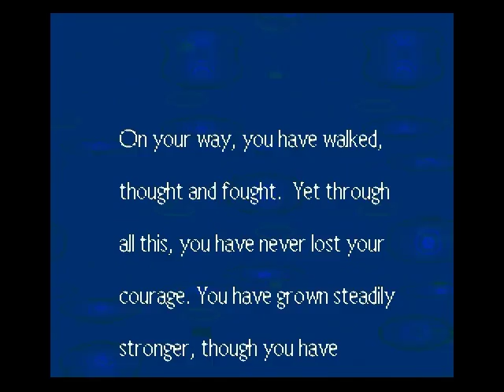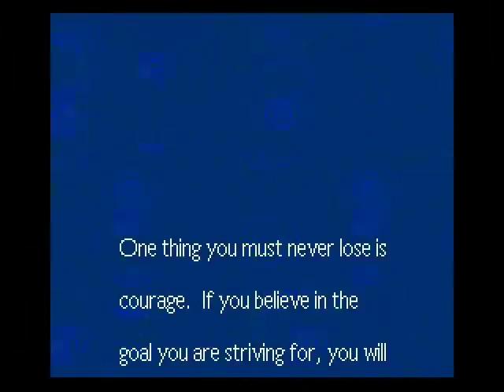Earthbound Babbleplay part 18 - Psychedelic Coffee